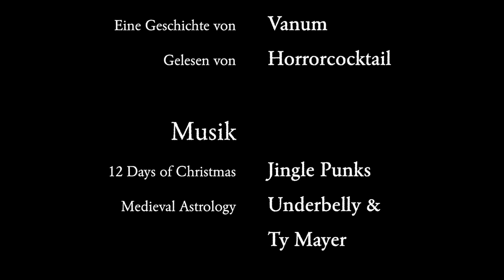Krealithikum - Kapitel 20: Kauna – Der Preis für großes Wissen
"Mit letzter Kraft zog ich mich durch das kreisrunde Loch und kehrte in die Welt zurück. Augenblicklich drang die Kälte auf mich ein, stach mir mit eisigen Nadeln in die Haut, ließ mich zittern und mit den Zähnen klappern..."

Krealithikum
Kapitel 20: Kauna – Der Preis für großes Wissen

Gelesen von:
 Horrorcocktail
Horrorcocktail-Adventslogo:
Horrorcocktail-Adventstitelmelodie:
Töne und Soundeffekte:
Bilder:
Runenalphabet nach